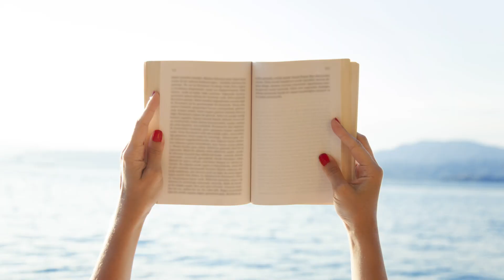"Kwestia ceny" - nowa powieść Zygmunta Miłoszewskiego!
Zygmunt Miłoszewski – jeden z najbardziej poczytnych polskich pisarzy XXI wieku i mistrz inteligentnej sensacji – powraca z nową powieścią przygodową! 💥

"Kwestia ceny" jest już dostępna!